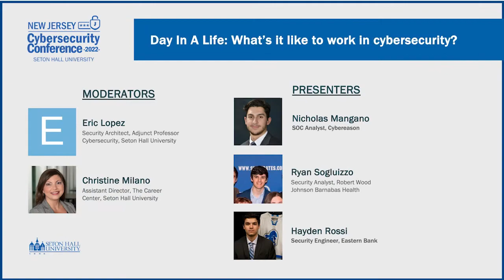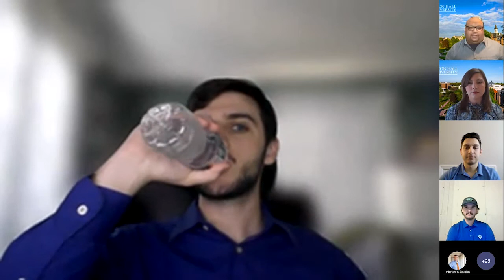Day In A Life: What’s it like to work in cybersecurity?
What’s it like to work in cybersecurity? “Day in the Life” panel discussion with recent Seton Hall graduates and their experiences in the field. Introduction by Christine Milano, Assistant Director, The Career Center, Seton Hall University. Moderated by Eric Lopez, Security Architect, Adjunct Professor Cybersecurity, Seton Hall University.

Panelists

· Nicholas Mangano, SOC Analyst, Cybereason

· Ryan Sogluizzo, Security Analyst, Rober Wood Johnson Barnabas Health

· Hayden Rossi, Security Engineer, Eastern Bank